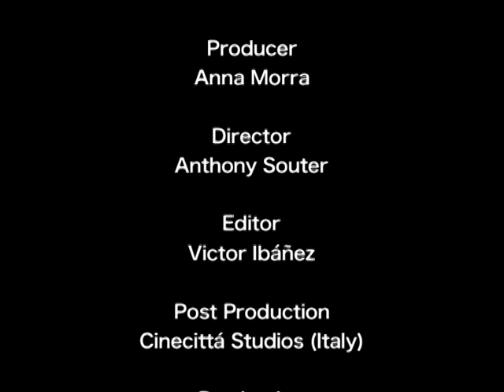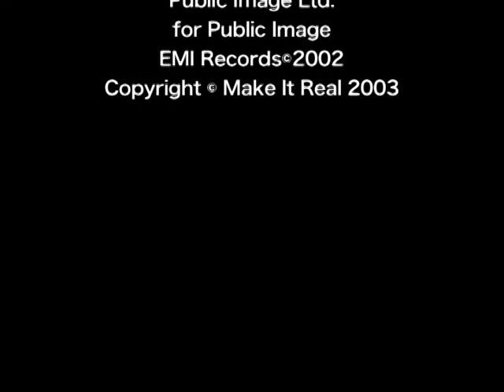Make it Real by Anthony Souter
A a couple of fashionites hit the read carpet.